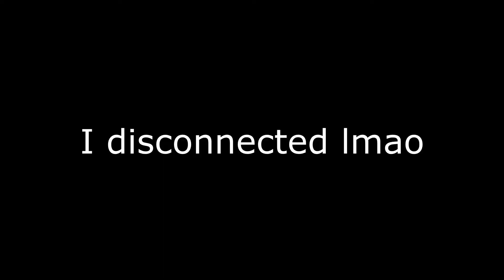What happens when NOBODY qualifies?! | Fall Guys Funny Moments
What happens if everybody is eliminated in Fall Guys: Ultimate Knockout?